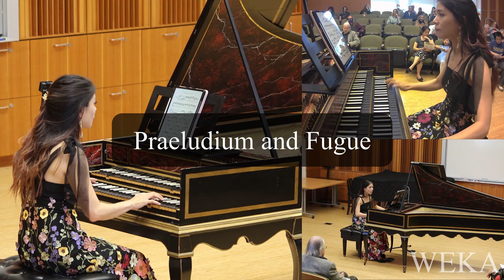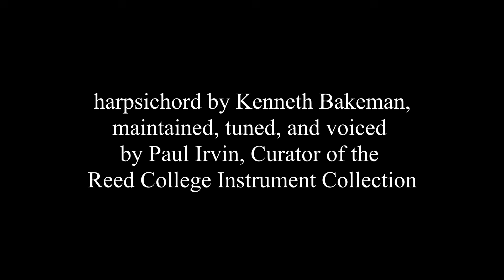Music that Moves the Passions: 18th Century Harpsichord Music with Joyce Chen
A harpsichord recital presented by Western Early Keyboard Association at Reed College, Portland, Oregon, on September 14, 2024, featuring Joyce Chen

0:00:00 – Introduction
0:00:23 – Johann Sebastian Bach (1685 – 1750): Toccata in E minor, BWV 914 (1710)
0:00:39 [no tempo indication]
0:01:21 Un Poco Allegro
0:03:04 Adagio
0:05:00 Fuga: Allegro

0:09:20 – J.S. Bach: Fantasy and Fugue in A minor, BWV 944

0:18:28 – Georg Friedrich Handel (1685 – 1759):
                  Suite No. 3 in D minor for Harpsichord, HWV. 428 from the 8 Great Suites (1720)
0:19:22 Präludium
0:20:26 Allegro (Fugue)
0:23:07 Allemande
0:27:33 Courante
0:29:19 Air & 5 variations
0:34:14 Presto

0:39:20 – François Couperin (1668 – 1733)
                  from Second Ordre, Pièces de clavecin, Livre 1 (1713)
0:41:30 Les Idées Heureuses
0:47:25 La Garnier

0:51:42 – Marianna Martines (1744 – 1812): Harpsichord Sonata in G major (1769)
0:51:50 Allegro Brillante
0:55:02 Andante
0:58:30 Allegro assai

1:00:40 – Joseph-Nicolas-Pancrace Royer (1703 – 1755)
                   from Pièces de clavecin, Premier Livre (1746)
1:01:30 La Marche des Scythes (Fièrement)

For more information about this event and a printable program please